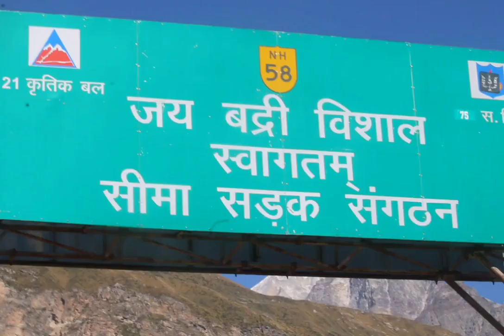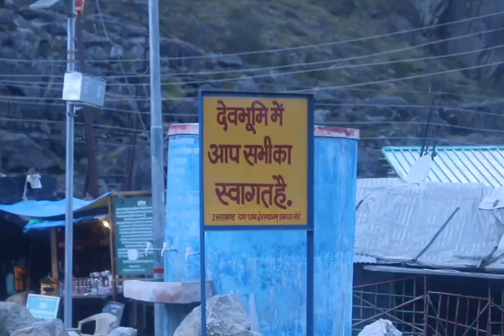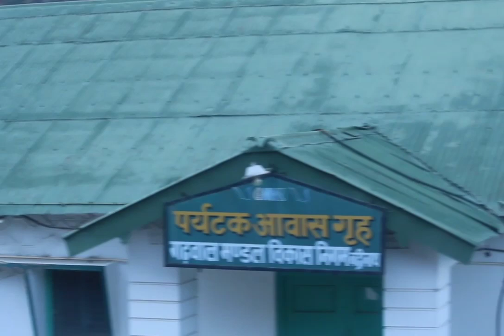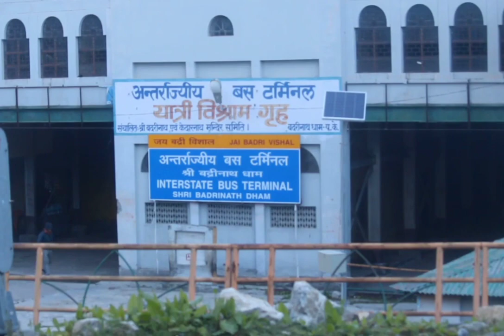Badrinath Dham Yatra| October~ 2021 and Trip to Mana-The Last Village Of India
BADRINATH DHAM WAS OPENED ON 21 ST SEPTEMBER FOR TOURIST THIS YEAR AFTER THE 2ND WAVE OF COVID-19.
I HAD A PRIVILEGE TO VISIT THE SHRINE ON 11-12 OCTOBER AND HAD A TRIP TO MANA THE LAST VILLAGE OF INDIA..
PLACES TO VISIT IN BADRINATH ARE-
1-MANA
2-SATOPNATH GLACIER
3-MANA PASS
4-NILKANTHA BASE CAMP
4-PANAPATIA COL
5-SWARGAROHINI
6-KALINDI KHAL (BADRINATH TO GANGOTRI)